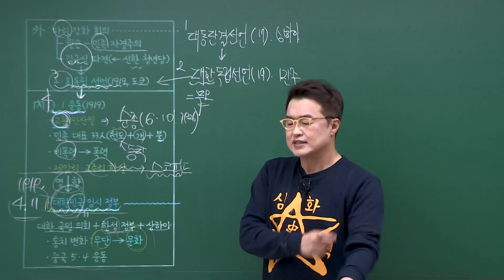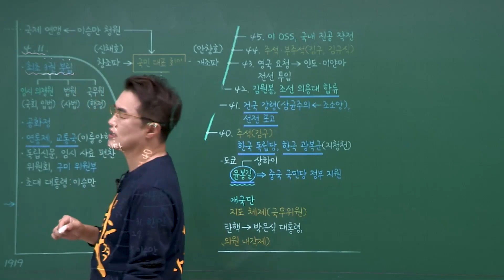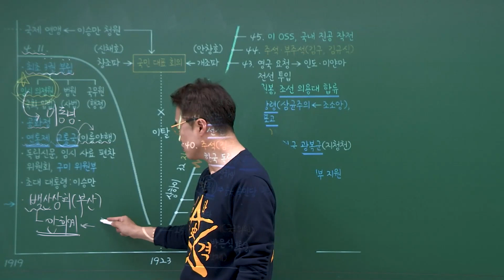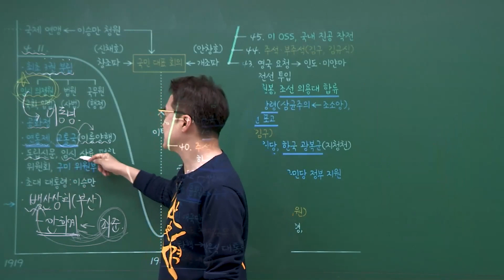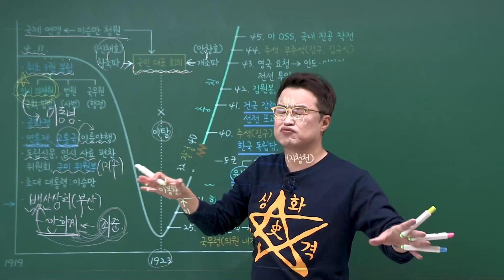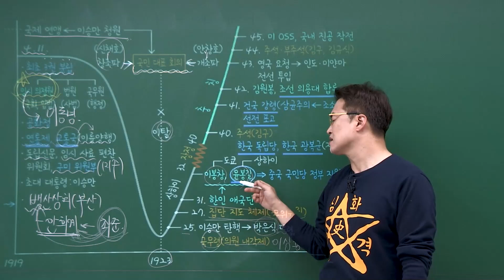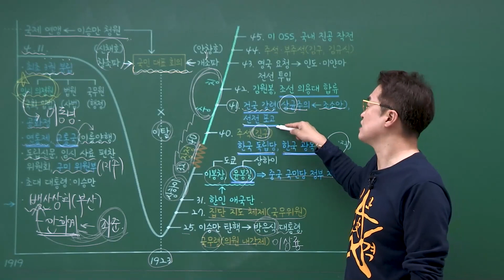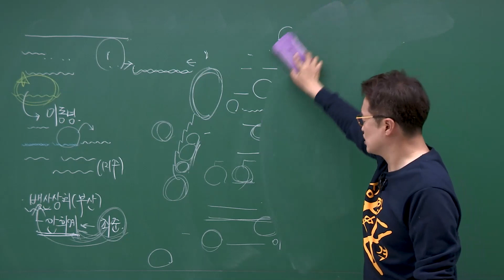[심화별개념4]_ 35-3 대한민국 임시 정부의 활동 / 35강 일제 강점기(1910년대 저항) ｜한국사능력검정시험 심화 PT